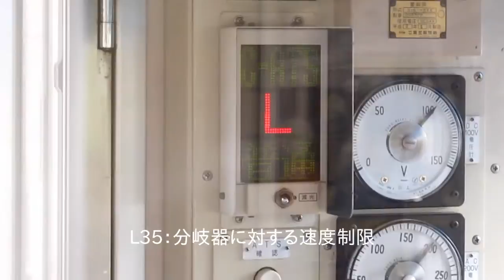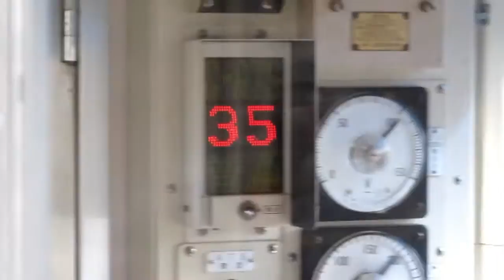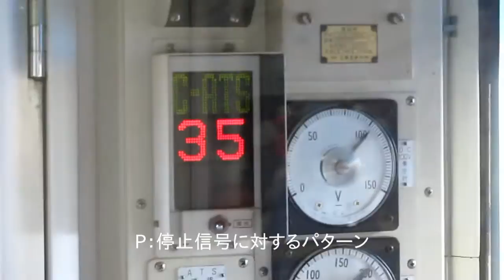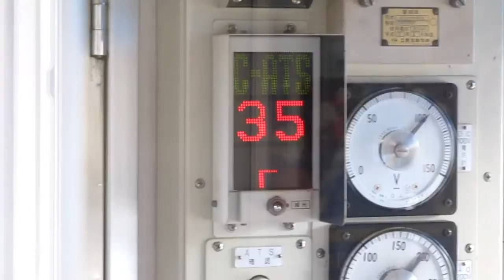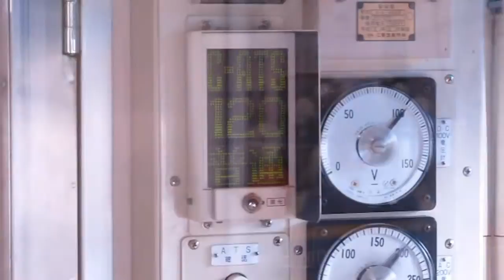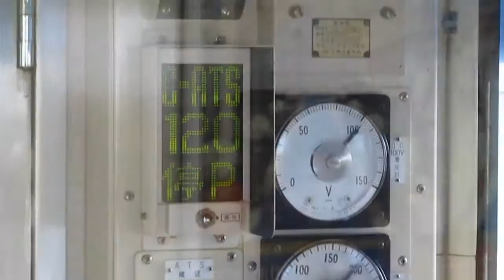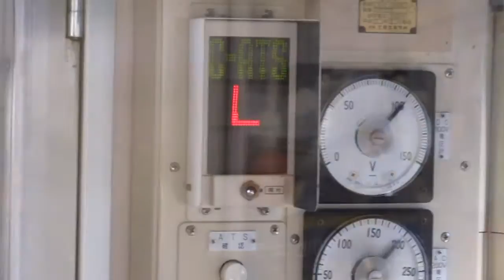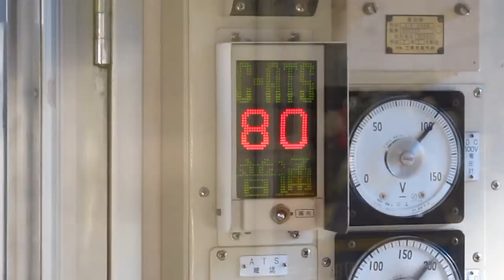京急C-ATSモニタ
京急電鉄で2009年より導入されれたC-ATSのモニタの表示です。（客室から撮影。カメラがきちんと固定できなかったため、手ブレが酷い箇所があります。ご了承ください。）
前半は青物横丁→鮫洲で、60km/h制限のカーブの後、35km/h制限のポイントの分岐側を通過して停車します。鮫洲駅では快特の通過待ちをするため、出発信号機が停止信号となっているため、停止信号用のパターンが発生します。後半は大森町→梅屋敷で、この区間では2011年に追加された踏切誤通過防止のパターンが発生します。
踏切防護システム導入後のC-ATSのモニタは中段が信号・カーブ・ポイントに対する速度制限、下段が列車種別・踏切防護・ブレーキパターンに対する速度制限に関する内容が表示されています。